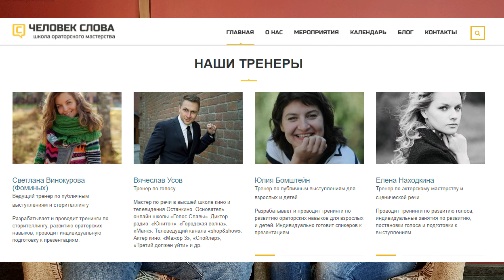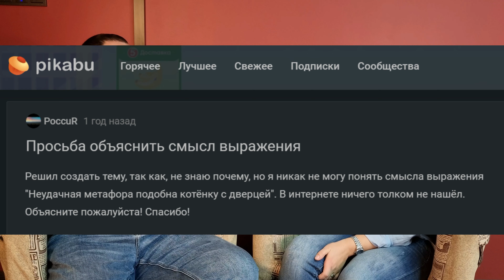Юлия Бомштейн. Как научить IT-шников разговаривать? Часть 1.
Юлия Бомштейн - профессиональный тренер ораторского мастерства.